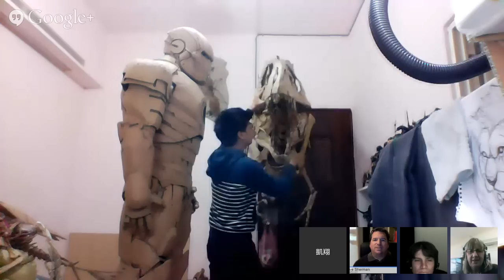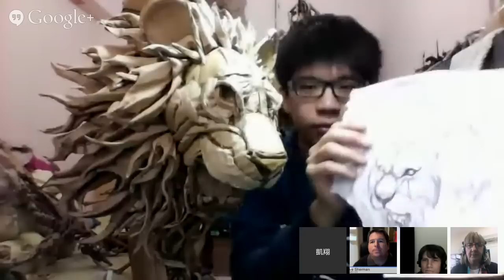Living Maths and Kai-Xiang - Maths and Art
Taiwanese Artist brings cardboard to life!  Kai-Xiang has a remarkable ability to see the artistic side in everything.  Wait till you see some of his work!